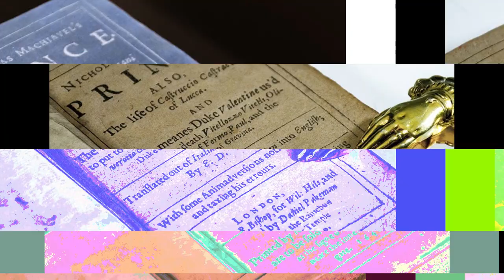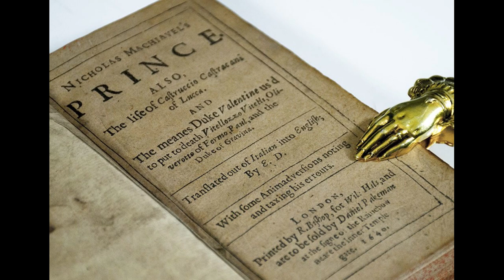The Virtue of Vice (Machiavelli pt. 6)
The Prince: Lessons from Machiavelli pt. 6
Previously in this series on The Prince we looked at different types of kingdoms, ways of gaining power and military affairs. The chapters under examination in this video are concerned with character; personal qualities (virtues and vices) of a successful ruler.

Patriarch out!